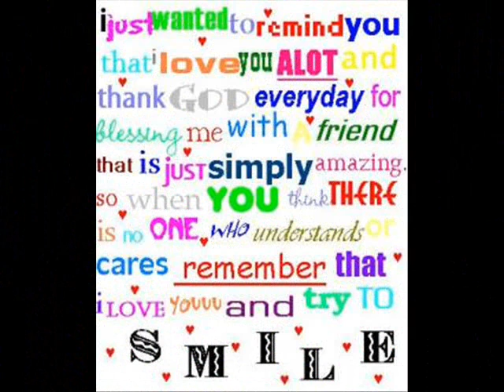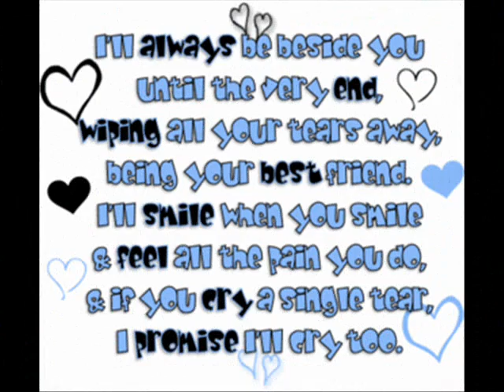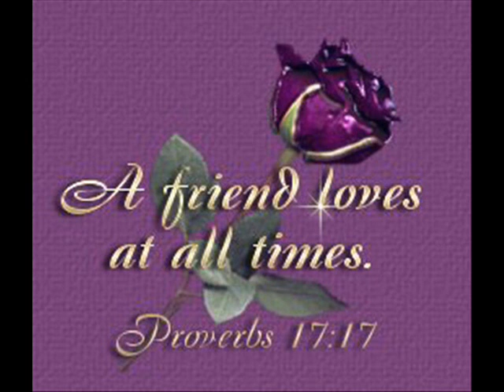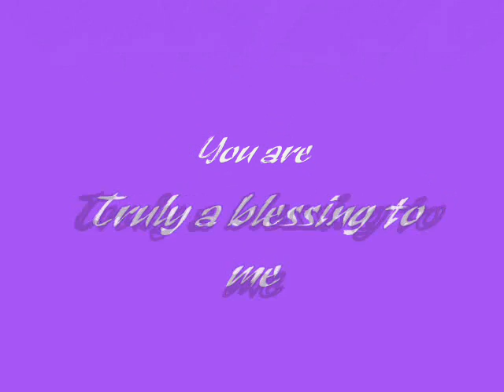sams club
added some new pics to this one